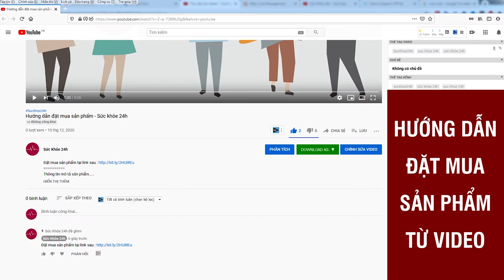Trường Xuân Vương có tác dụng gì? Trường Xuân Vương mua ở đâu chính hãng ở đâu tốt ?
Trường Xuân Vương mua ở đâu ?Trường Xuân Vương có tác dụng gì
Trường Xuân Vương là thực phẩm tăng cường sinh lý nam hiệu quả của Bác sĩ Nguyễn Hữu Trọng. Được Bộ Y Tế chứng nhận an toàn, giúp quý ông duy trì phong độ. +98.996 nam giới đã dùng.

Viên uống Trường Xuân Vương được khuyến khích dùng cho những đối tượng sau:

- Nam giới bị rối loạn cương dương, xuất tinh sớm, di tinh, mộng tinh
- Nam giới bị suy giảm ham muốn tình dục do ảnh hưởng của tuổi tác, căng thẳng kéo dài hoặc do tác động từ các bệnh mãn tính
- Nam giới đang bước vào giai đoạn mãn dục, cơ thể mệt mỏi, mất sức và kém dẻo dai
- Cánh mày râu từ 50 – 60 tuổi trở lên có ham muốn nhưng sức khỏe không cho phép
- Hoặc bất cứ trường hợp nào có mong muốn cải thiện khả năng sinh lý, sức khỏe và tăng chất lượng đời sống tình dục
- Tuy nhiên, không sử dụng sản phẩm cho nam giới dưới 18 tuổi, người bị cao huyết áp và các trường hợp quá mẫn với bất cứ thành phần nào trong viên uống.

Trường Xuân Vương
- Hỗ trợ tăng cường sinh lực phái mạnh.
- Bán hàng chính hãng.
- Miễn phí vận chuyển trên toàn quốc.
- Kiểm tra và thanh toán khi nhận hàng.

Trường Xuân Vương là sản phẩm tăng cường sinh lý nam. Nếu đang có ý định sử dụng, bạn có thể tham khảo video để hiểu rõ hơn về sản phẩm

Xem tiếp các chủ đề khác trên kênh :
- Trường Xuân Vương mua ở đâu, giá bao nhiêu? VTV1 và VTC 6 Đưa tin Trường Xuân Vương